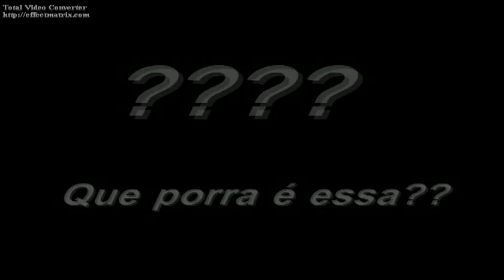Bug GTA IV Niko faz o Moonwalk de Michael Jackson [HD]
Niko Bellic Doing a Moonwalk.Super Bug GTA IV ,confira!!!